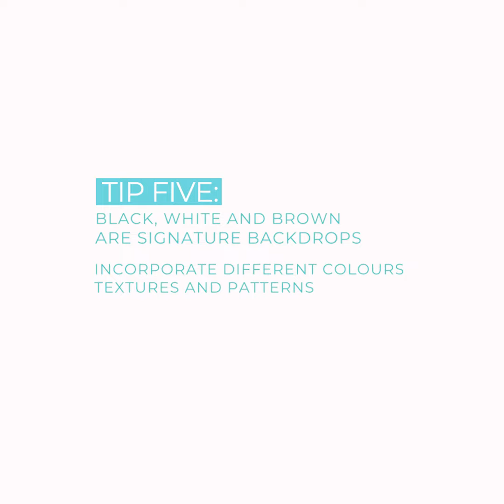Get the Look - Eclectic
Follow us behind the scenes as we transform the same space by simply replacing some of the bathroom accessories and the styling items.

The key to achieving this look is through mixing and matching textures and accessorizing with bold woven baskets, natural fibers and wild-flower arrangements. Pull together the entire look with our INTEGRITY range of bathroom accessories.